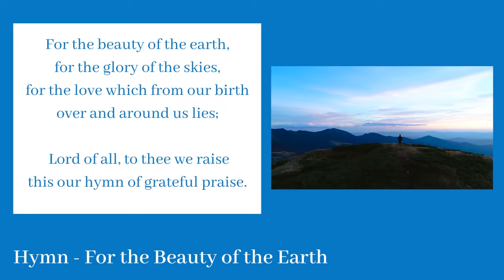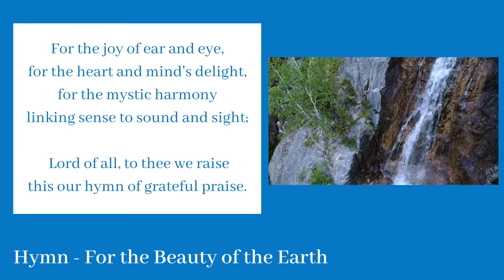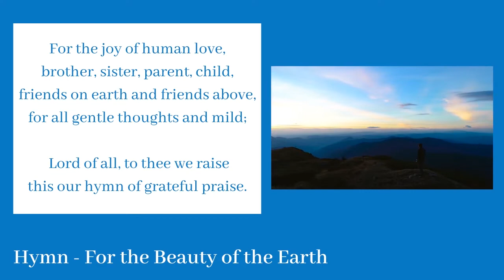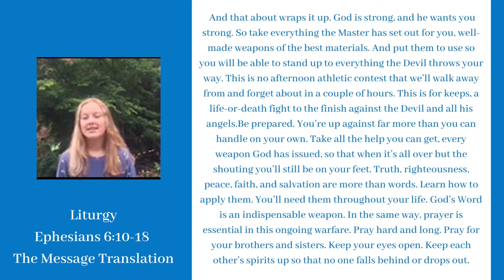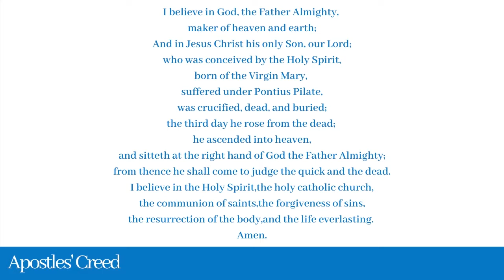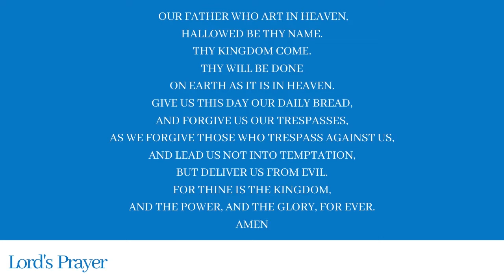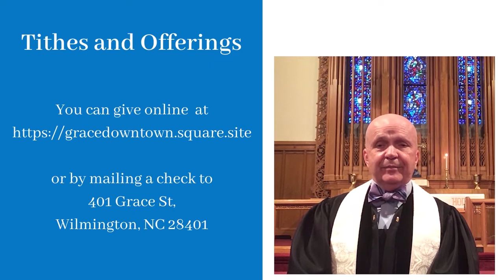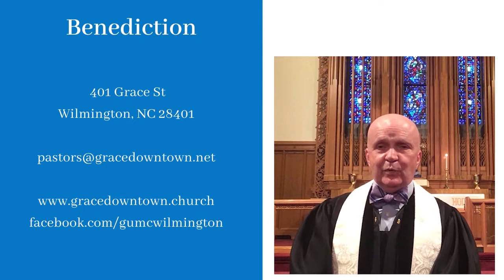Worship, May 17, 2020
God's Personal Protective Equipment
What does the Armor of God look like?  Let's look at Ephesians 6: 10-18 and see how that applies to these trying times.

for more information about our programs and services.